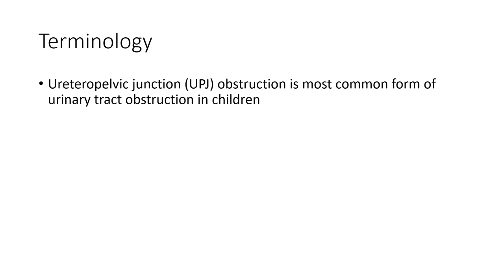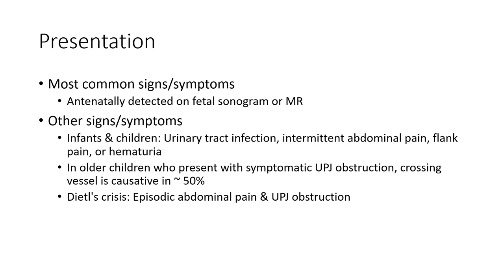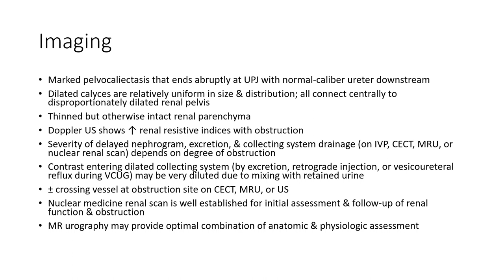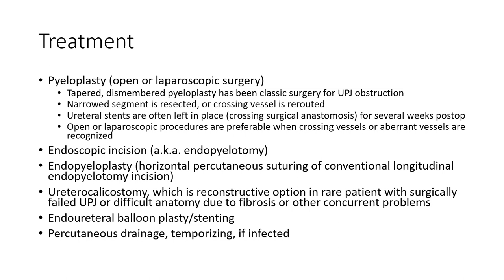Ureteropelvic Junction Obstruction Imaging